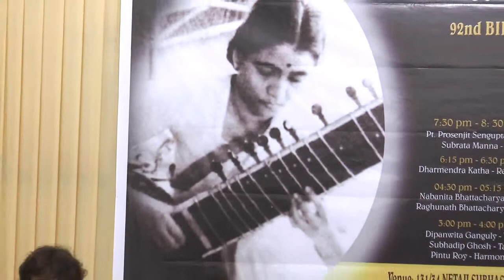Prosenjit Sengupta (Sarode) & Subrata Manna (Tabla) at AKSWM, Kolkata/India.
92nd Birthday Tribute to Maa Annapurna Devi 7th October, Kolkata

Pt. Prosenjit Sengupta (Sarode) I Pt. Subrata Manna

Venue: Aashish Khan School of World Music

131/34 N.S.C. Bose Road, Kolkata - 700040

Raga: Manj Khammaj (16 Beats/ Teental)

7th Oct 2018